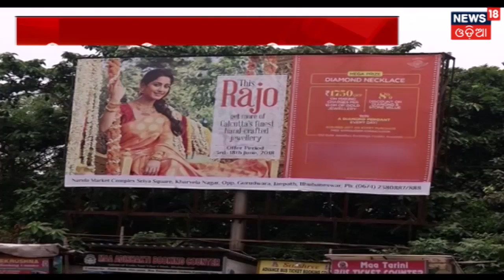ରଜୋ ନୁହେଁ ରଜ , ଓଡ଼ିଆ ଶବ୍ଦକୁ ବିକୃତ କରି ଲେଖିବା ପ୍ରତିବାଦ Social Mediaରେ ଉଠିଲା ସ୍ୱର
ରଜୋ ନୁହେଁ ରଜ , ଓଡ଼ିଆ ଶବ୍ଦକୁ ବିକୃତ କରି ଲେଖିବା ପ୍ରତିବାଦ ରେ ଉଠିଲା ସ୍ୱର . ଏହି ସ୍ୱର ଏବେ ସୋସିଆଲ ମିଡ଼ିଆ ରେ ଚହଟ ସୃଷ୍ଟି କରୁଛି . କେତେକ ବ୍ୟବସାୟୀ ଏହାକୁ ବିକୃତ କରି ଲେଖୁଥିବା ଅଭିଯୋଗ ହୋଇଛି .